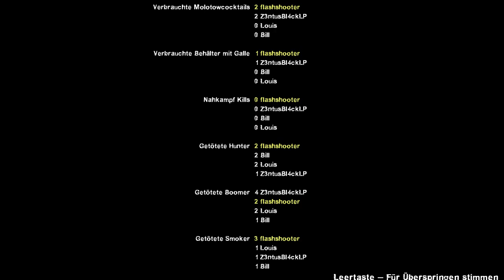Gute Zusammenarbeit : #046 Left4Dead2 / Together [DE/HD] [Uncut] [+18]